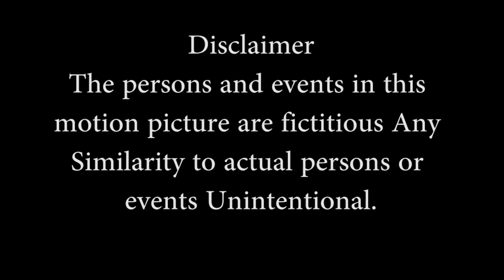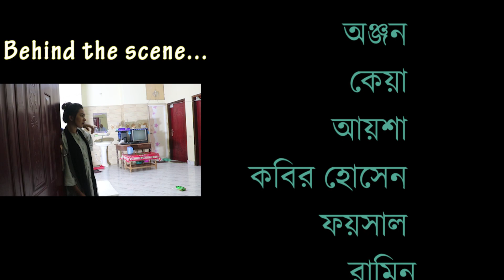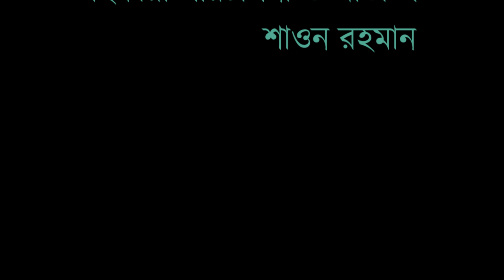Abol Tabol l আবোল তাবোল lপর্ব ০২ l Bangla Drama Serial lAnjan,Keya Ayisha,Sakib,,Faisal,Shuvo,hridoy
Drama- Abol Tabol l আবোল তাবোল l
Cast- Riazul Karim Anjan,Keya,Aysha,Shakib,Faisal,Shaun,Hriody,Shuvo,Forhat,Kabir hossain,Faruk Hossain,Ramin
Director - Gm Liton
Script -GM Liton
D.O.P - Shaun Rahman
Edit - Shaun Rahman
Special Graphics - Arafat kabir
Voice artist - Emon Ahmed Chandon
Unish Bish is a youtube channel and it shows different ideas.
From Dhaka,Bangladesh
Thanks
Shaun Rahman
Gm Liton.